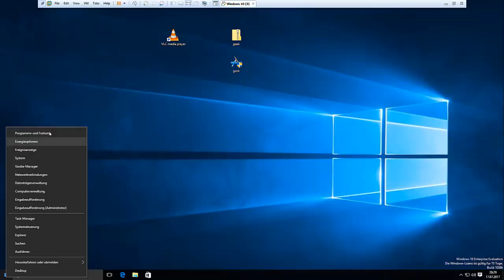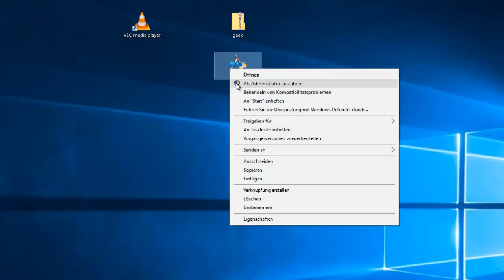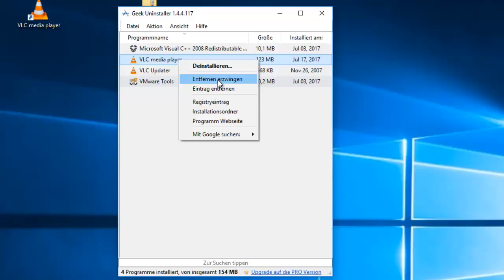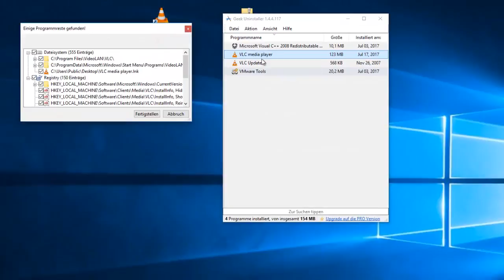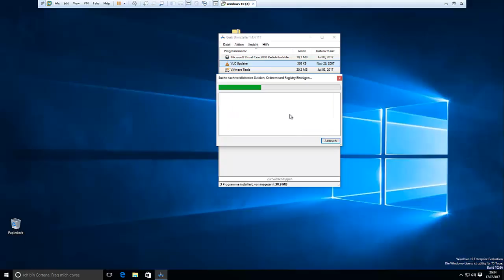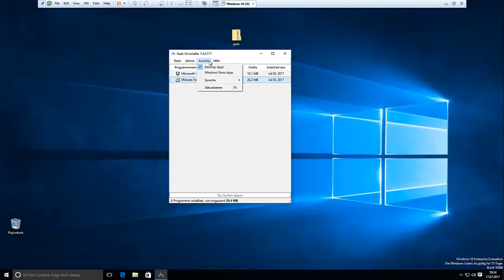Windows Programme restlos deinstallieren | entfernen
Der kostenlose Geek Uninstaller entfernt schnell und zuverlässig überflüssige Programme von dein PC oder Laptop.

Über die Funktion "Entfernen erzwingen" sucht der GeekUninstaller automatisch nach allen zum Programm gehörenden Dateien und Registry-Einträgen.

Sobald du die Auswahl bestätigst, werden alle Spuren des Programms von der Platte gelöscht - auch widerspenstige Tools kannst du auf diesem Weg bequem los werden.

Das Tool selbst kommt ohne Installation aus und läuft problemlos vom USB-Stick.